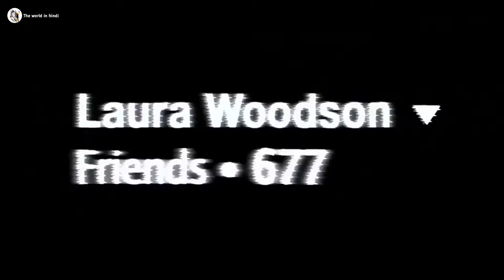🔥Top 5 Hollywood horror movie | horror movie Hindi | हॉलीवुड की 5 डरावनी फिल्म?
top 5 Hollywood horror movie | horror movie Hindi | हॉलीवुड की 5 सबसे डरावनी फिल्म?

Friends, in this video, I told you the top five such horror movies of Hollywood, watching which you can feel the fear.